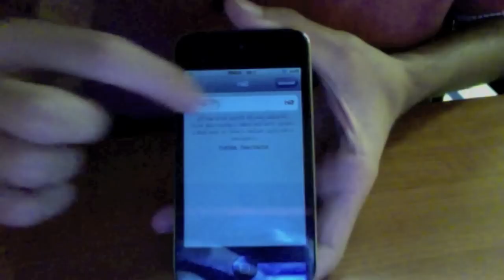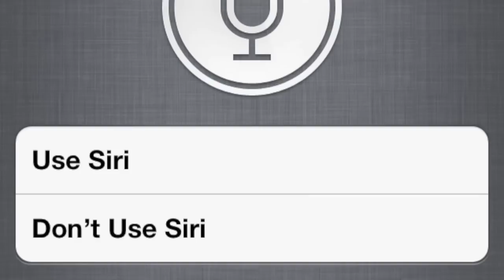siri on iPod touch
siri ported on iPod touch 4g & iphone 4